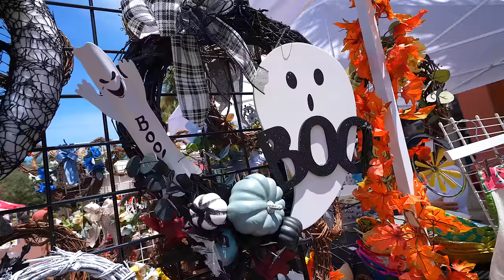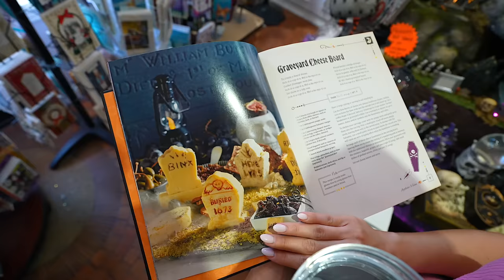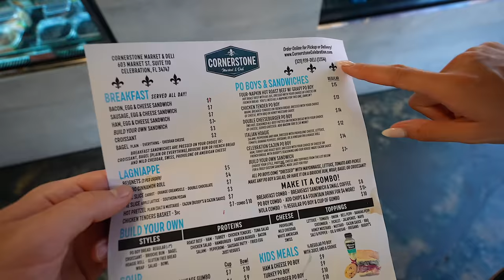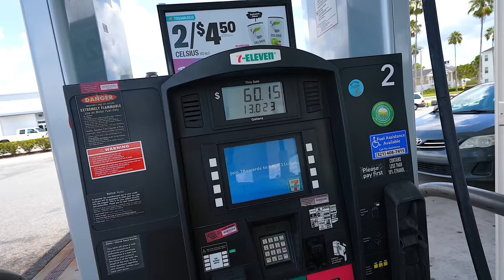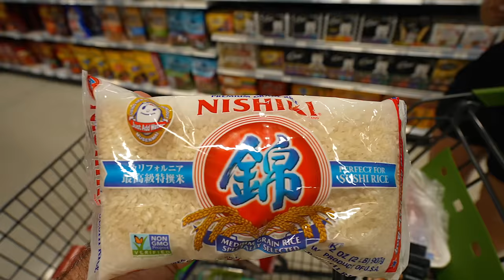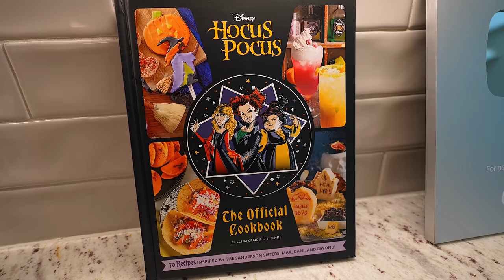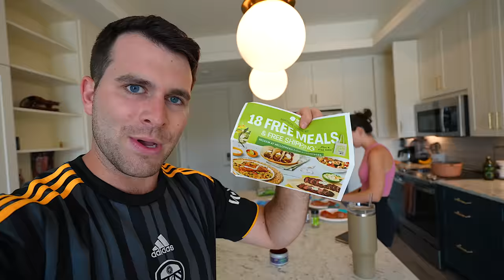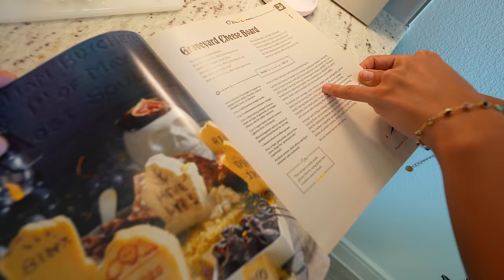We Went To The Celebration Farmers Market! Casey Cooks a GREAT Dinner For Lora And I !!